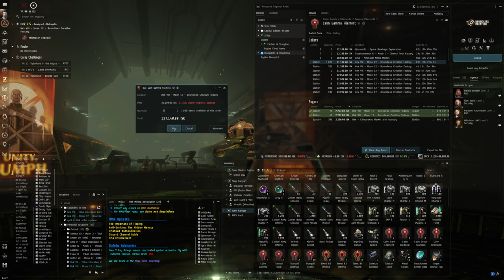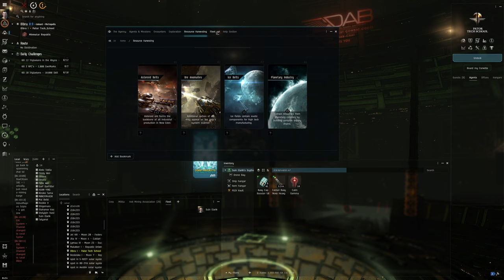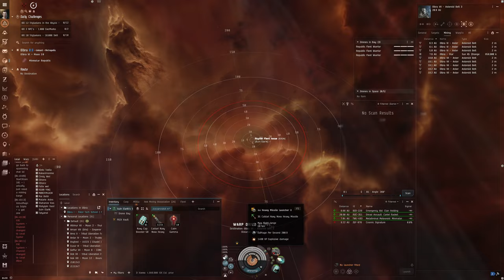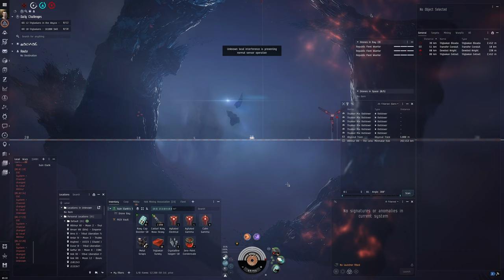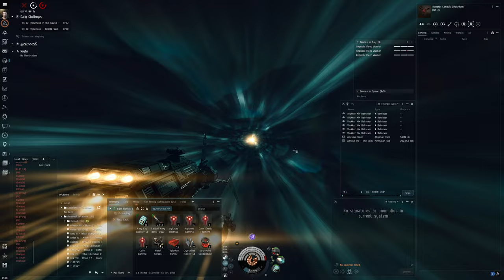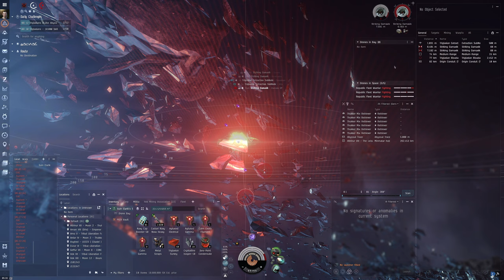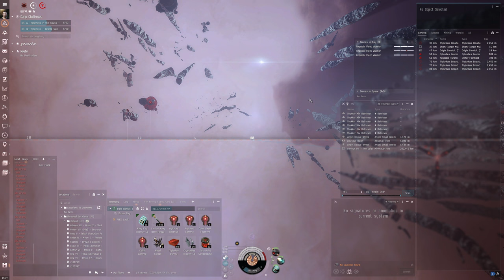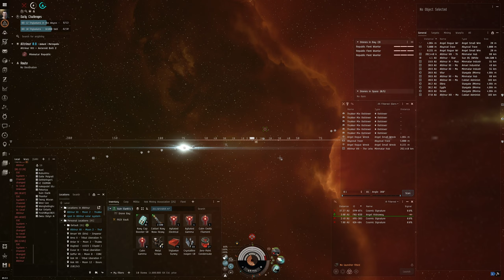Hello World: EVE Online Alpha Experience, Day 328